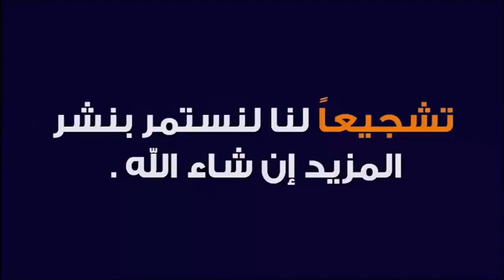ماحكم وضع الاقنعة الطبيعية على الوجه في رمضان ؟ 🕌 الدكتور طيب كريبان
جديد 2021 : ماحكم وضع الاقنعة الطبيعية على الوجه في رمضان ؟ 🕌 مع الدكتور طيب كريبان
 ▬▬▬▬▬▬ஜ۩☺۩ஜ▬▬▬▬▬
 ▬▬▬▬▬▬ஜ۩☺۩ஜ▬▬▬▬▬
⛔ أحبابي الكرام ، إذا أعجبكم الفيديو رجاءاً لا تنسوا :

 ▬▬▬▬▬▬ஜ۩☺۩ஜ▬▬▬▬▬
مواضيع سابقة

🕌 عَنْ أَبِي هُرَيْرَةَ، عَنِ النَّبِيِّ صَلَّى اللهُ عَلَيْهِ وَسَلَّمَ قَالَ:
 ▬▬▬▬▬▬ஜ۩☺۩ஜ▬▬▬▬▬
⚠️ توضيح مهم ❗

 ▬▬▬▬▬▬ஜ۩☺۩ஜ▬▬▬▬▬
# هاشتاغ الموضوع #